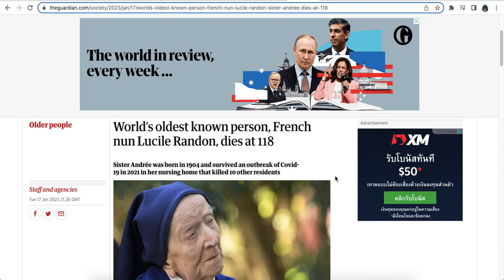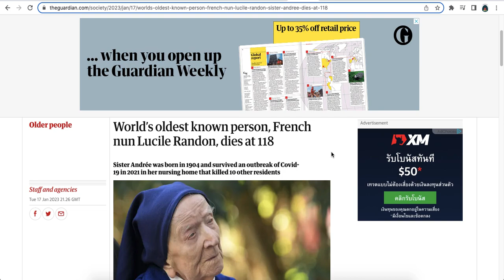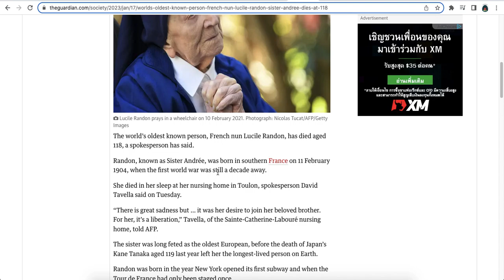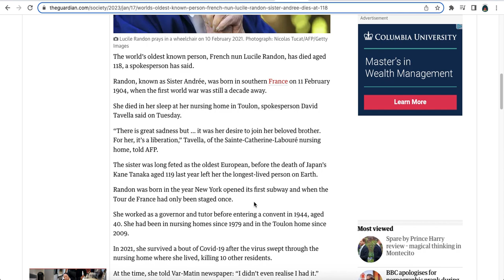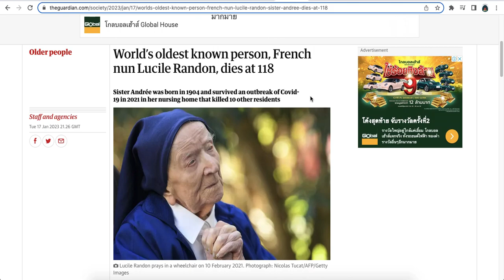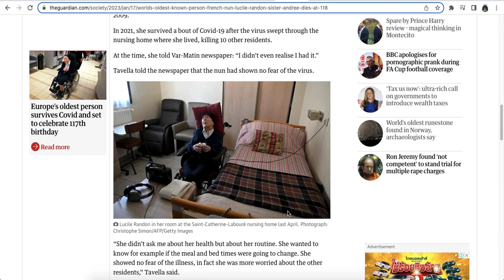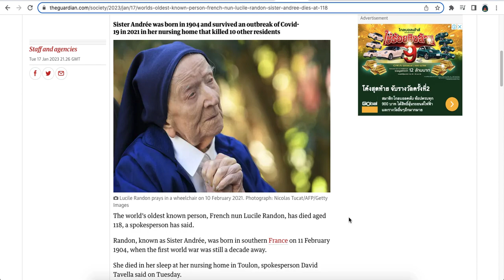Jason W Chan's Take: Tragic Story-World’s oldest known person, French nun Lucile Randon, dies at 118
It's FREE on Amazon Kindle

The default image of newspapers and coffee is entitled Fall is in the Air. The image is taken by the very talented Tyler Nix.